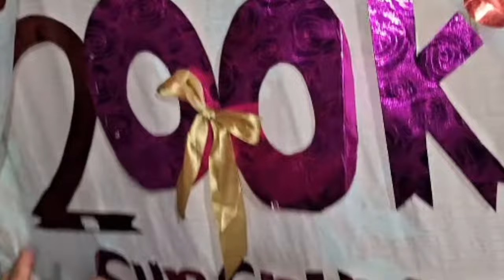Viral-May bagong love team si Tata na kasing galing ng ARGEL, (NORHAN) Norman at Hannah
Maraming salamat sa suporta nyo sa aking munting channel, please LIKE COMMENT SHARE and SUBSCRIBE at paki pindot din ang NOTIFICATION BELL BUTTON at ALL para lagi kayong updated sa mga susunod kong videos. God bless